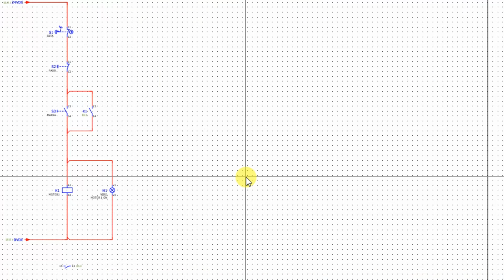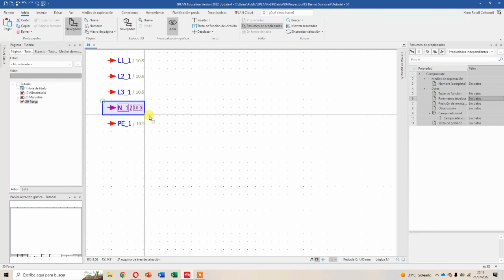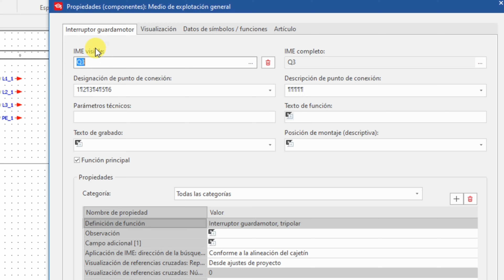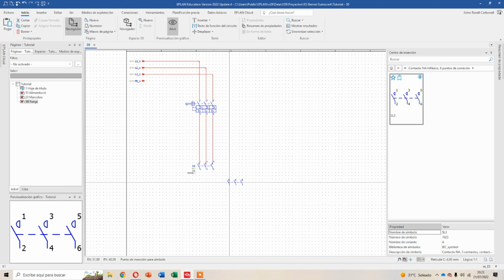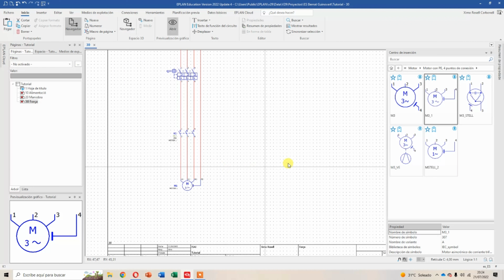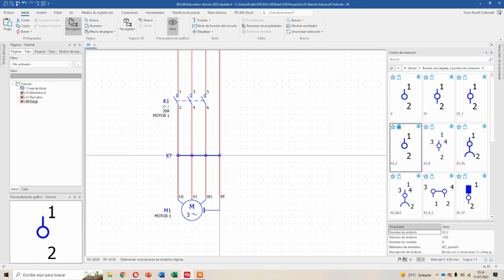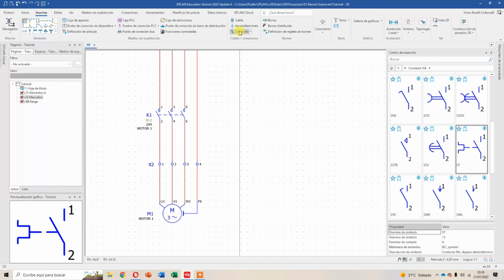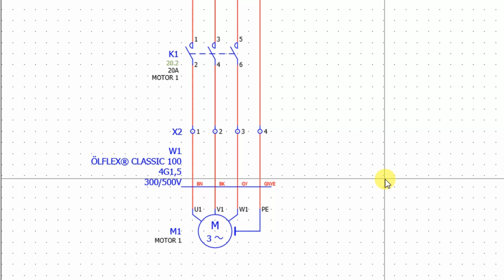EPLAN 2022. Tutorial basic 3. Circuit de força.